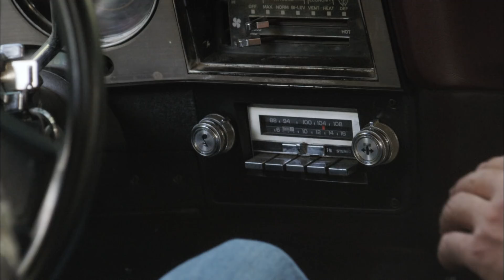HAP & LEONARD Season 1 - Own it on Digital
Hap and Leonard are two best friends bonded by a life lived knee-deep in the Texas mud. When Hap’s ex-flame Trudy promises the down-on-their-luck duo a cut of some legendary loot, chaos ensues.

Based on the novels by Joe Lansdale, starring James Purefoy, Michael Kenneth Williams and Christina Hendricks.